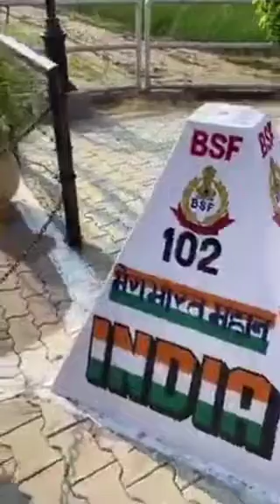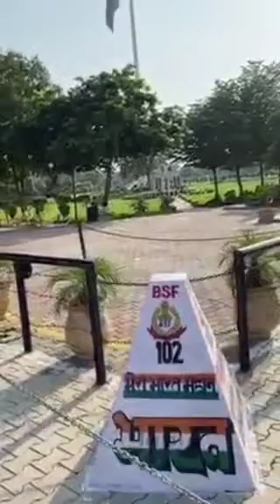Wagah Border In Hindi,wagah border parade,wagah border video,wagah border lahore,tecnical switch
Wagah Border In Hindiभारत के अमृतसर, तथा पाकिस्तान के लाहौर के बीच ग्रैंड ट्रंक रोड पर स्थित गाँव है जहाँ से दोनों देशों की सीमा गुजरती है। भारत और पाकिस्तान के बीच थल-मार्ग से सीमा पार करने का यही एकमात्र निर्धारित स्थान है।